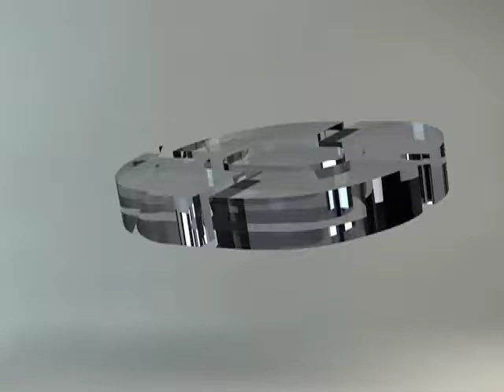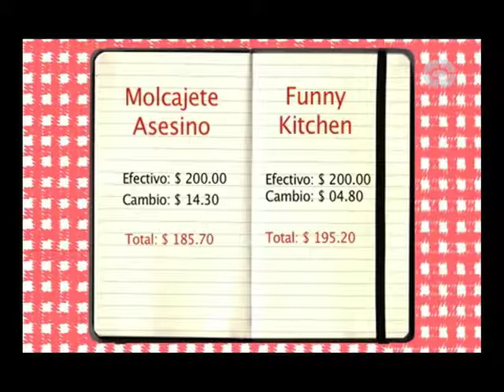RETO COCINA Programa 15 (Bloque 1)